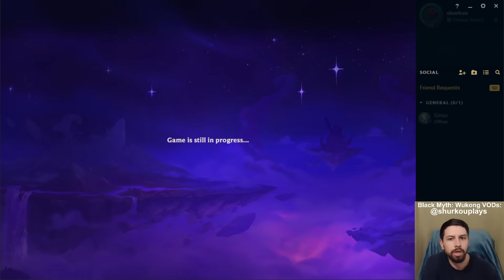I gave Ryze TRIPLE infinite scaling with this newly buffed Augment. Then I played 8 Shapeshifter.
Teamfight Tactics Set 12 TFT Set 12 Magic n' Mayhem gameplay by shurkou! Teamfight Tactics new set 12 gameplay showcasing the TFT best comps in Magic n' Mayhem set 12. TFT challenger rank up journey by shurkou in Teamfight Tactics Set 12 Magic n' Mayhem patch update. TFT Magic n' Mayhem gameplay using all team comps with Eldritch Briar, Sugarcraft, Warrior, NEW Blaster comp, 10 Portal Ryze carry with Legendary Norra 5 Cost, Honeymancy with Veigar 3 Star and Nunu and of course Witchcraft Morgana 3 Star. I'll be running all the crazy and cool TFT combos with 10 Portal, 10 Eldritch, 8 Witchcraft, 9 Faerie, 9 Frost, 5 Pyro, 6 Chrono, 3 Dragon and full 3 star Honeymancy! Hope you'll enjoy my Set 12 Magic n' Mayhem gameplay guide!